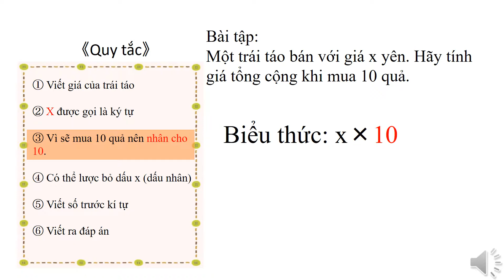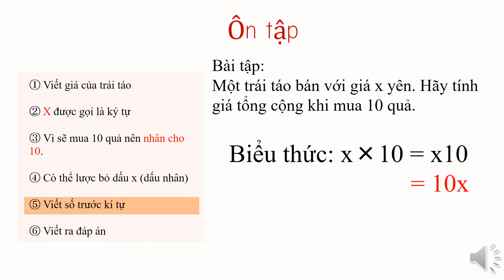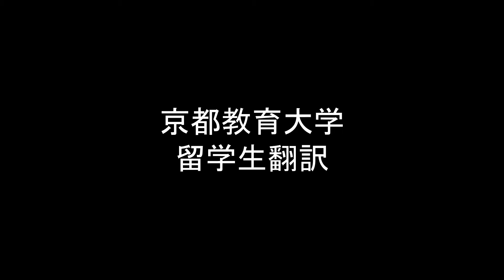中1＿文字とは＿（ベトナム語版）